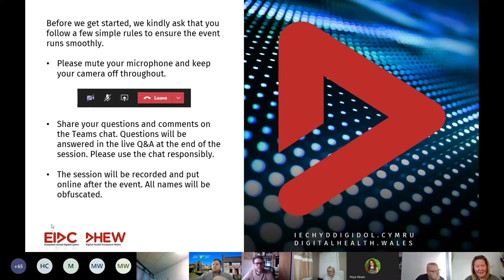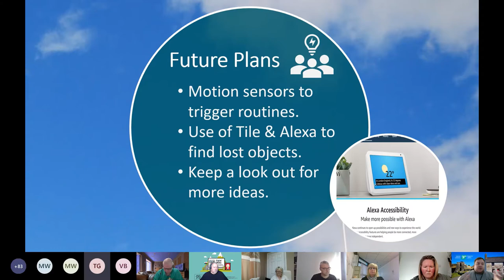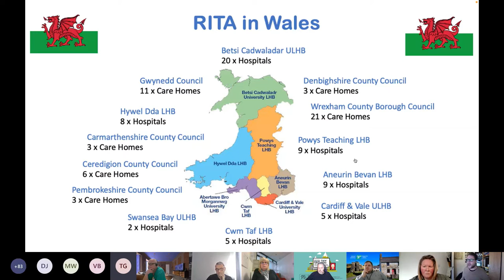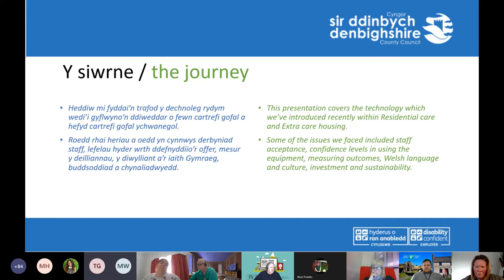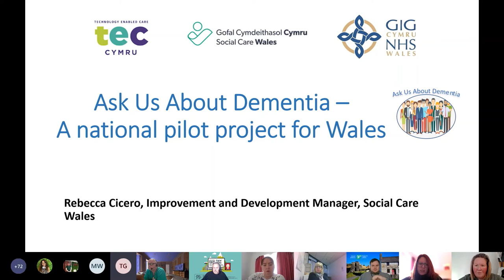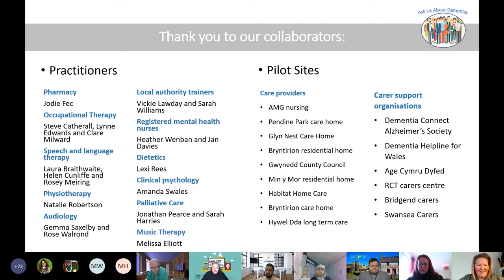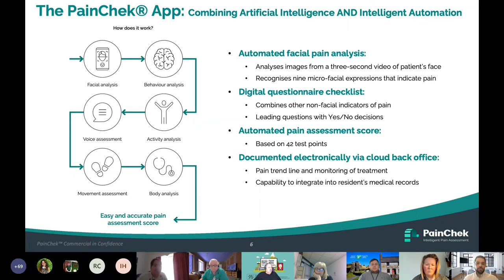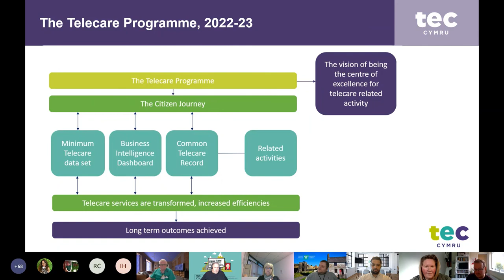Sut gall technoleg wella gofal dementia yng Nghymru / how technology can improve dementia care wales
Sut gall technoleg wella gofal dementia yng Nghymru?

How technology can improve dementia care in Wales